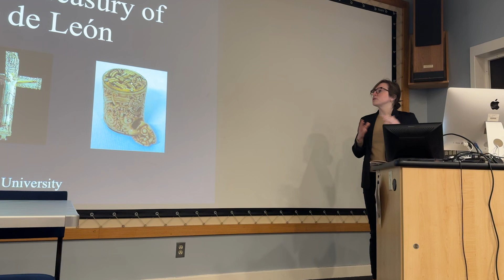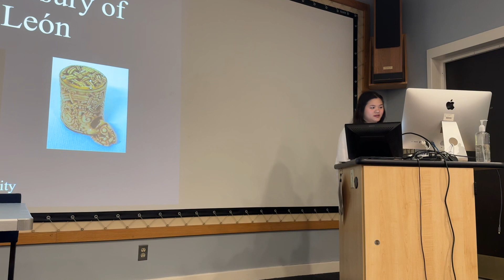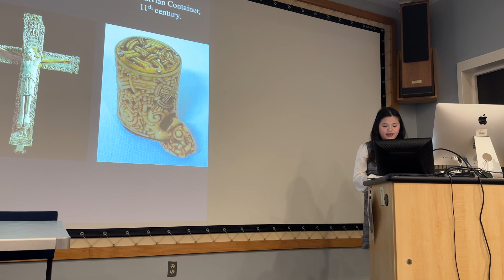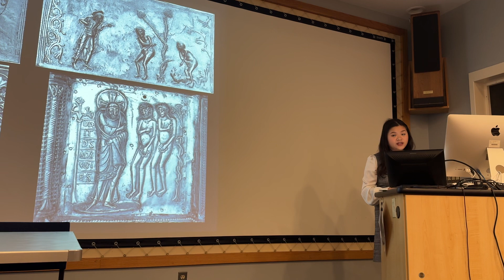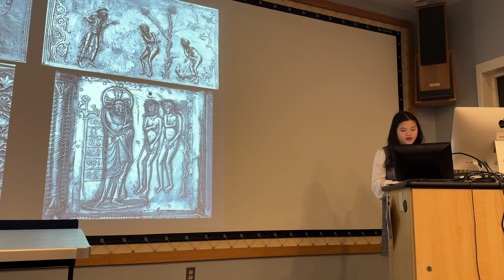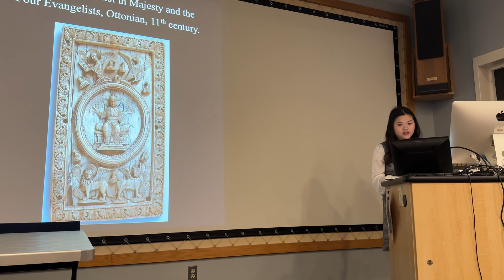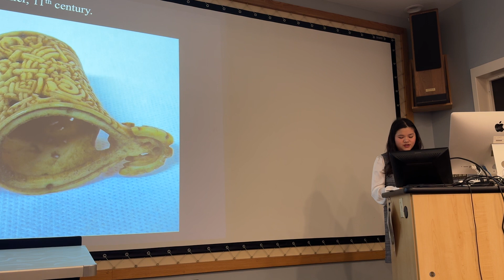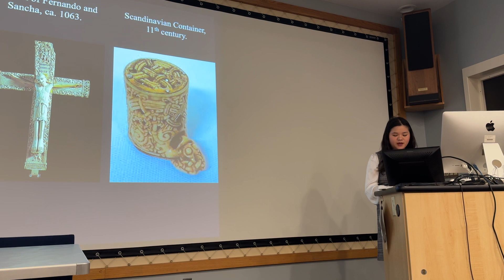Shan Wu - 2024 PA Art History Symposium: Messengers of Power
Shan Wu, Penn State, presents her recent research at the 2024 Pennsylvania Intercollegiate Art History Symposium hosted by Dickinson College. This presentation is based on her paper titled “Messengers of Beauty, Faith, and Power in the Treasury of San Isidoro de León.”

Messengers of Faith, Beauty, and Power in the Treasury of San Isidoro of León

Abstract: The Spanish city of León has long been a religiously and culturally important destination. Medieval pilgrims following the route known as the Camino de Santiago (The Way of St. James) would stop in León to visit the Basilica of San Isidoro as they trekked across northern Spain. Within this eleventh-century church was a treasury that held shrines and reliquaries containing the relics of important saints. Most significant to León were the relics of Isidore the Confessor, the city’s patron saint, which were translated from Seville to the basilica in 1063. The clergy commissioned a large wooden reliquary, covered in gilded biblical scenes, to mark the occasion. St. Isidore’s relics became a key point of interest for pilgrims, and their presence led to a greater development of the treasury’s collection and the city more broadly. However, this reliquary did not stand alone. The Kingdom of León was part of a greater religious and political complex in the medieval world. To understand the significance of this system, we may also look to two other items in the treasury: namely, the Crucifix of Fernando and Sancha and a Scandinavian container. In my paper, I argue that the Kingdom of León used all three treasury objects both to distance itself from its political rivals and to forge connections with its allies, enabling the kingdom to amass power and influence at a time when its borders were in flux.

Bio: Shan Wu is a second-year student at Penn State University. She has been in the Schreyer Honors College since matriculation, and she intends to double major in Art History and Spanish and minor in Music and Medieval Studies. Her current research interests include medieval Iberian sacred art and architecture, relic veneration in medieval Europe, and social art history. She works on campus as a public speaking undergraduate mentor in the Undergraduate Speaking Center, plays the violin in the Campus Orchestra, and serves as a Team Captain and the public relations chair for Penn State Mock Trial.